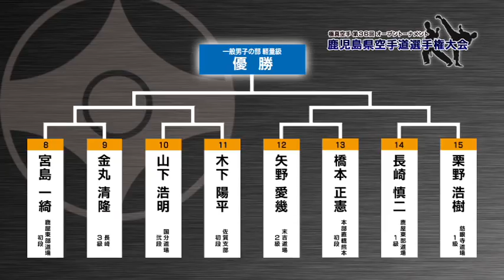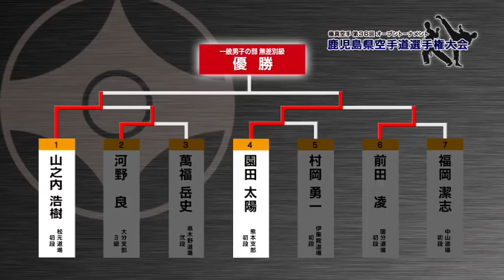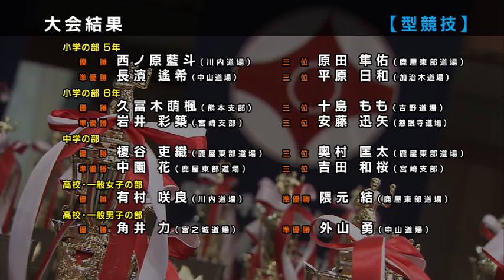極真空手第36回オープントーナメント鹿児島県空手道選手権大会～鹿児島県最強決定戦～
世界大会の優勝者など、数々の優秀な選手を輩出しているこの大会。
今大会ではどんなドラマが！？
(2018年6月2日（土） に放送されました。)

KKB鹿児島放送では、各種SNSやLINEも更新中です！

■地上波では見れないアナウンサーの素顔を更新中

■KKBの中の人が面白おかしく気ままに更新中